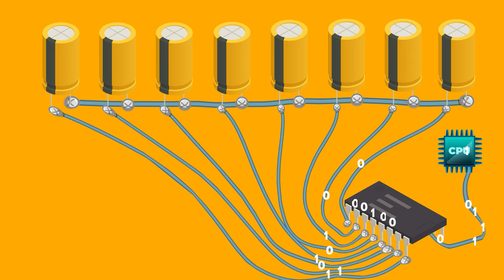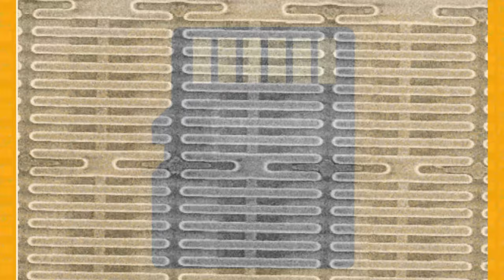How Memory Card & Flash Drive Works! | എങ്ങനെയാണ് മെമ്മറി കാർഡ് പ്രവർത്തിക്കുന്നത്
How Memory Card & Flash Drive Works! | എങ്ങനെയാണ് മെമ്മറി കാർഡ് പ്രവത്തിക്കുന്നത്